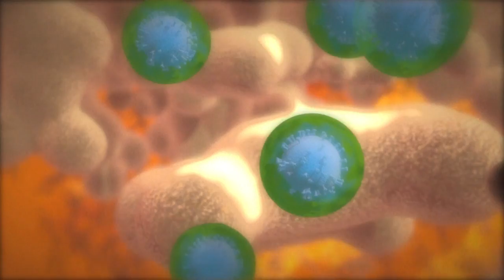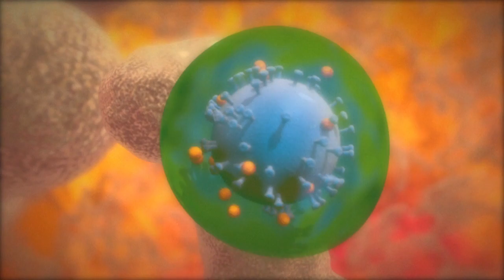AIDS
Almost three in five people infected with HIV, or 21.7 million globally, took antiretroviral therapy in 2017 -- a new record for anti-AIDS drug access, the UN's HIV/AIDS agency said Wednesday. Videographic on the virus. VIDEOGRAPHIC